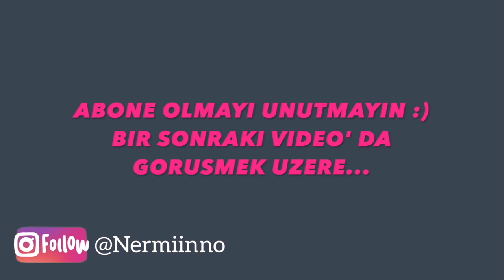PARİS VLOG♥️| 2 GÜNDE PARİS’İN HERYERİNİ GEZDİK| ALIŞVERİŞ| GÜNLÜK VLOG| EMİLY İN PARİS SOKAKLARI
Herkese merhaba,

Sizi çok seviyorum ve iyi seyirler

xxx
Nero